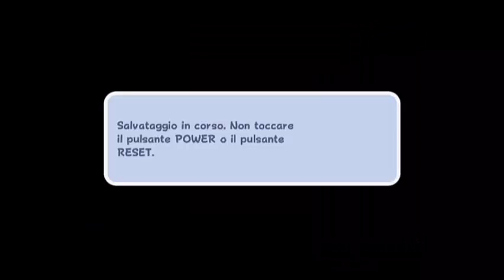Super Mario galaxy ep 35 Le ultime comete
Nel prossimo episodio scopriremo ciò che le comete ci sveleranno